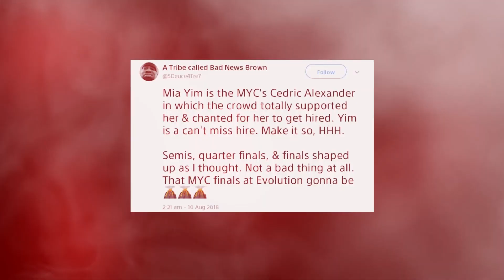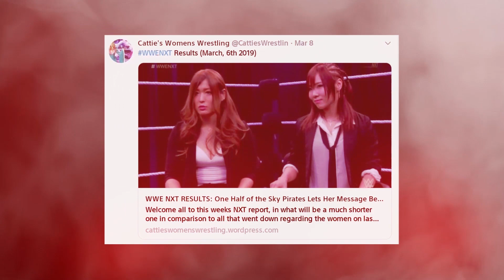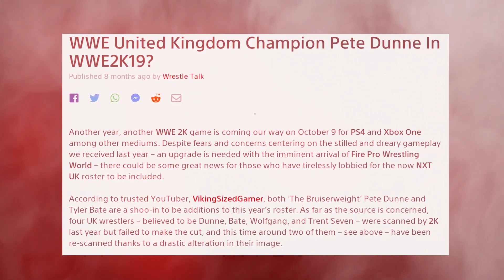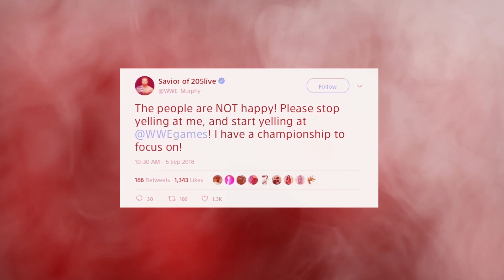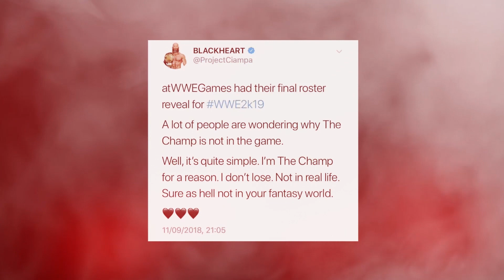10 NEW Superstars In WWE 2K20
In today’s video we look at 10 New Superstars in WWE2K20 I’m excited for these superstars potentially being included in this years release of the WWE franchise and having superstars like Tommaso Ciampa will be a huge benefit.